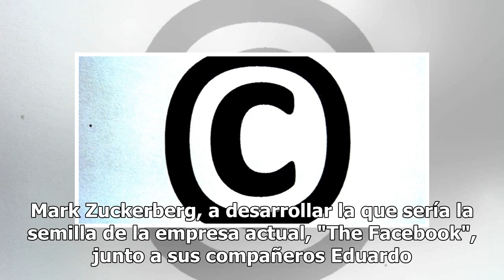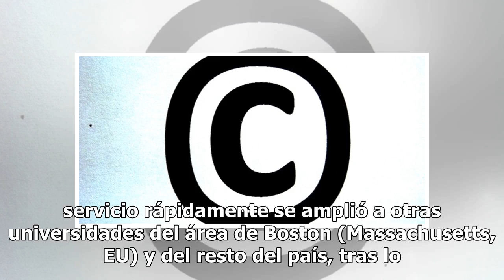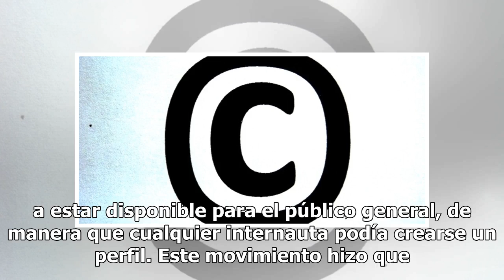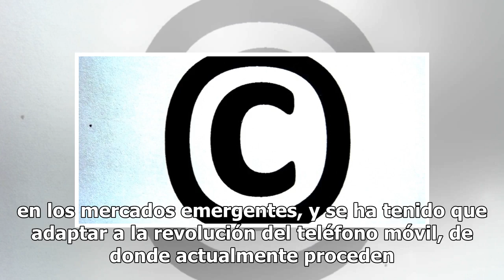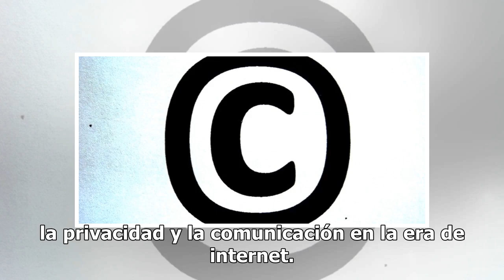A 15 años, así fue el origen de Facebook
Facebook, la mayor red social del mundo y omnipresente en las interacciones personales online a día de hoy, ya sea por sí misma o por las aplicaciones de su propiedad, Instagram y WhatsApp, nació hace 15 años como un experimento entre estudiantes de la Universidad de Harvard en Estados Unidos. La re...